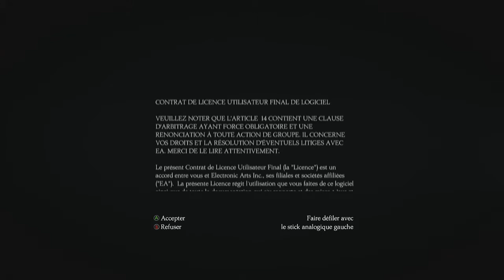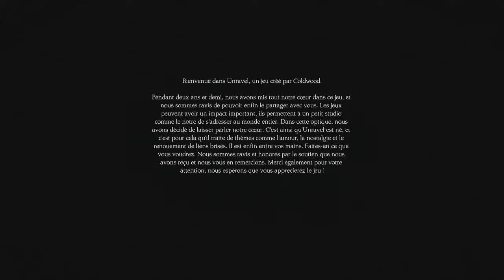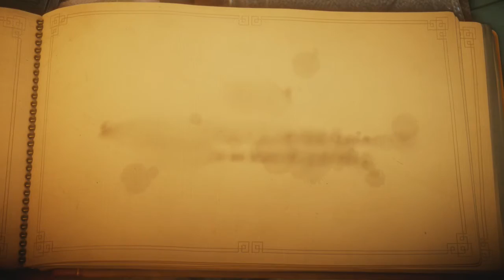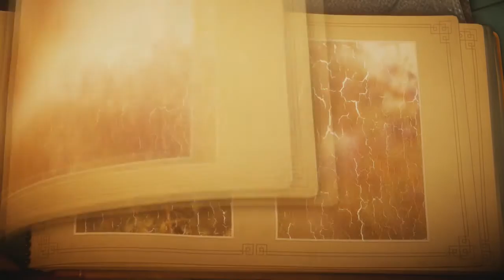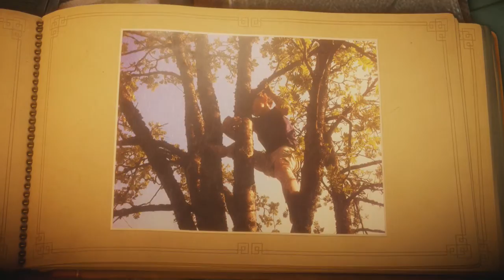Ze'Gameplay : Unravel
Il me tentait bien se petit jeu de Mr Tremblote :p